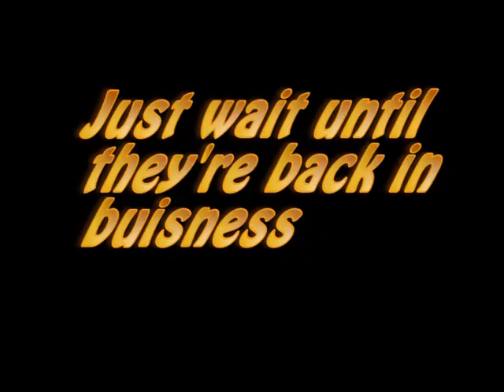When you see that Topgolf is out of order for Angry Birds